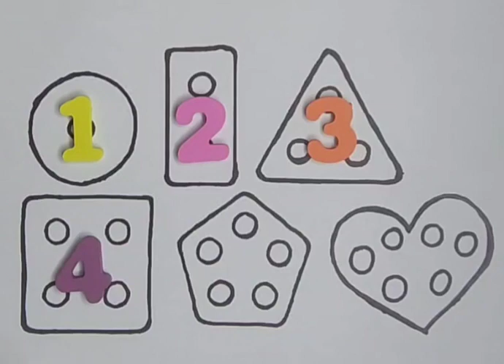How to draw Shapes & Colors for kids & toddlers | Learn 2d Shapes